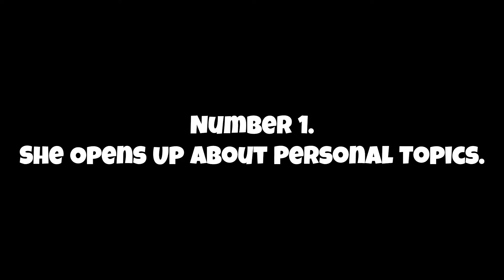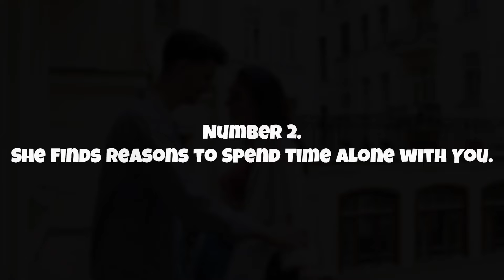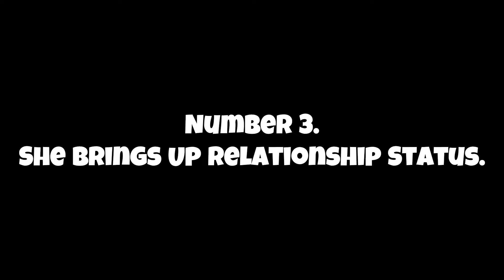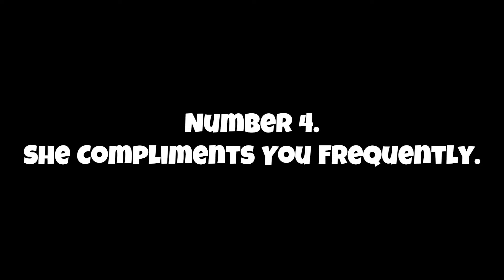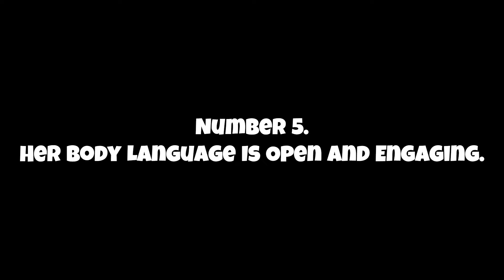5 Ways to Tell if She’s Flirting or Just Being Friendly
5 ways to tell if she’s flirting or just being friendly. Wondering if she's into you or just being friendly? It can be tough to read the signs and figure out if there's chemistry or just a friendly vibe. In this video, we break down the subtle (and not-so-subtle) ways to tell if she's flirting or just being nice. From body language cues to conversation hints, we cover everything you need to know to decode her actions and intentions. Whether you're looking to understand her eye contact, notice small gestures, or pick up on playful teasing, this guide will help you feel more confident in reading the situation. Stop second-guessing and learn the telltale signs that can reveal her true feelings! flirting signs, how to tell if she likes you, signs she’s flirting, is she interested or just friendly, body language attraction, dating advice, how to read her signals